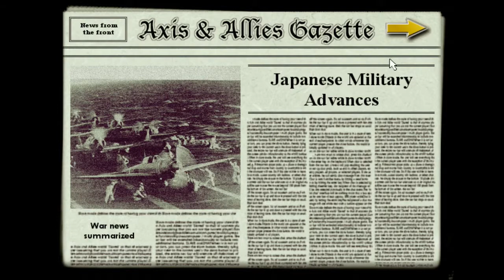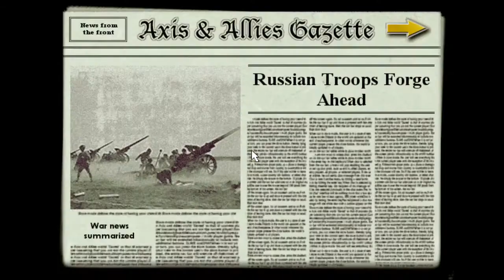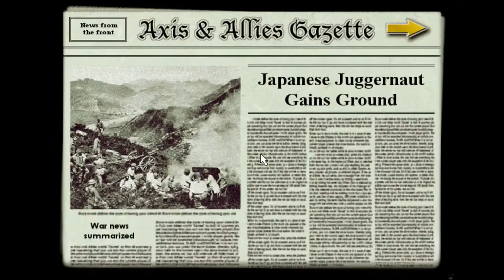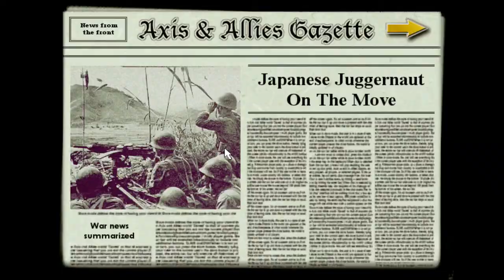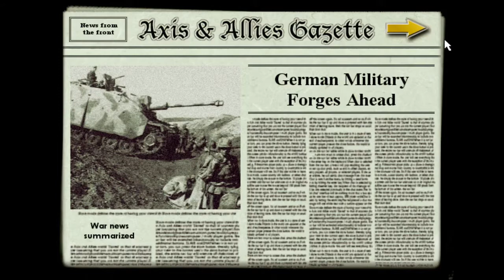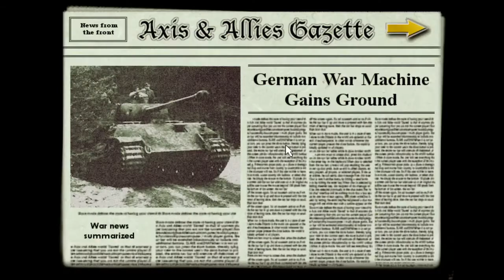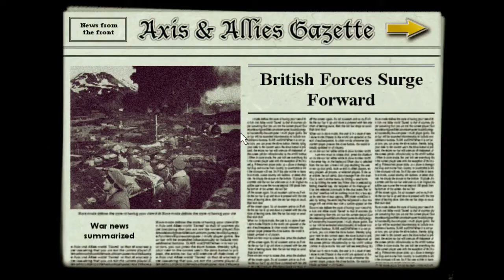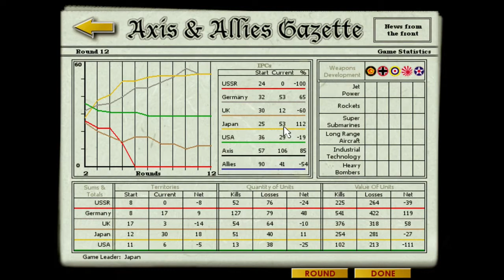Axis & Allies (PC) - Glory be to Jaytopia!! - Saturday Afternoon Gaming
Glory to Jaytopia! Long may it stand!

Axis & Allies is a 1998 turn-based strategy video game closely based on the Axis and Allies: Classic board game.

Players take control of one of five world powers at the start of 1942 in WW2, grouped into the opposing factions of the Allies (US, UK, and USSR) and the Axis (Germany and Japan). Victory conditions are set at the start of the game: complete world domination, the capture of enemy capitals, or reaching a set level of economic power by the Axis.

The game is turn-based, with the USSR turn first, and the USA turn last. Each power's turn of the game is broken into several phases. First is the research phase, where IPCs (a representation of industrial power) can be gambled in an attempt to develop advanced technology, such as jet engines or rockets. The remaining IPCs are then used to buy troops in the purchase phase. Troops are then moved in the combat move phase, and battles resolved in the combat phase. Non-combative moves are then performed in the non-combat move phase, new units are then placed at the powers' factories & IPCs for all territories the power now controls are collected in the place units/collect income phase and the powers' turn ends.

A second edition of the game was released in 1999 titled Axis & Allies: Iron Blitz. It added a function to allow the third edition rules of the game as well as new features such as allowing a submarine to submerge instead of withdrawal and having multiple AA guns occupy the same territory. In addition, it included many alternate scenarios, providing for events that ranged from a Western Allied-Soviet war after World War II (Allies: UK/US vs Axis: Soviet Union/(Communist) Germany), to the Molotov-Ribbentrop Pact being made into a formal alliance, which turns Japan into the Allies (Allies: UK/US/Japan vs Soviet-German Axis.) And, of course, there is the default scenario from the board game (Allies: UK/US/Soviet vs Germany/Japan.)